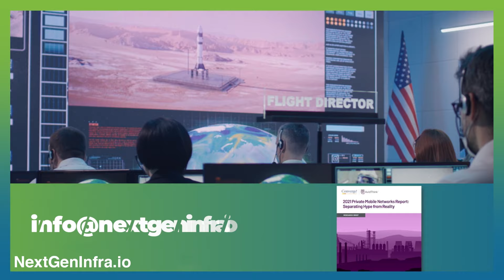Predictions 2022: Cyber Defenses, Digital Identities, Digital Ledger Technologies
Daniel Bar-Lev, VP Strategic Programs, Business Development at MEF, shares predictions for 2022.